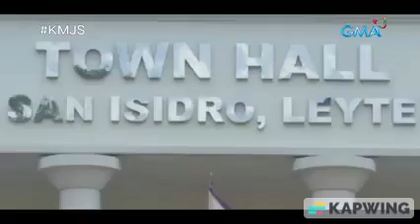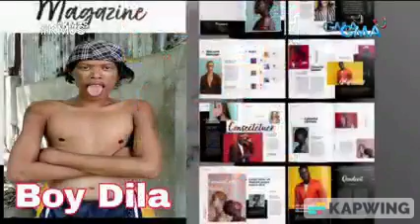kmjs subrang gwapo talaga